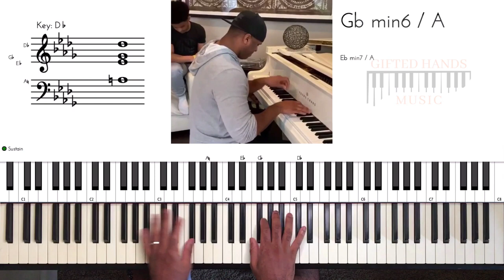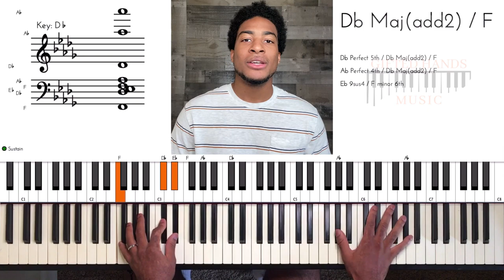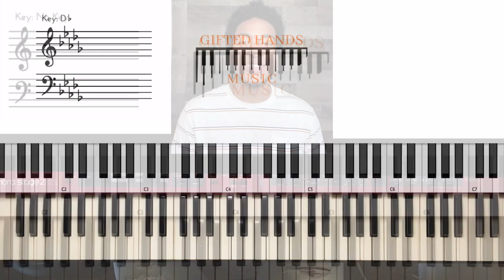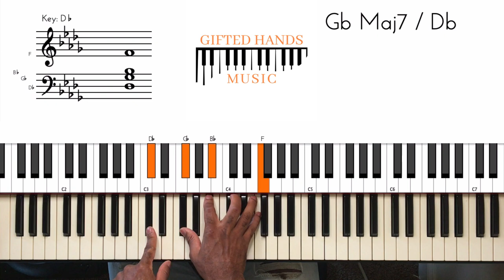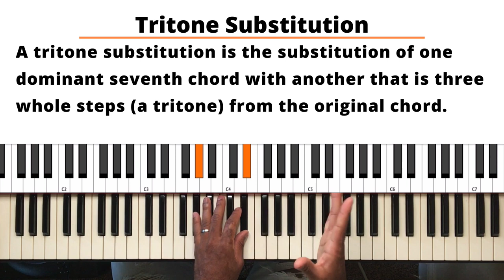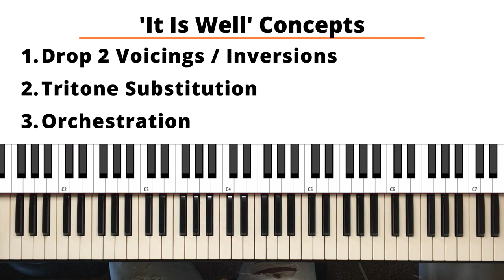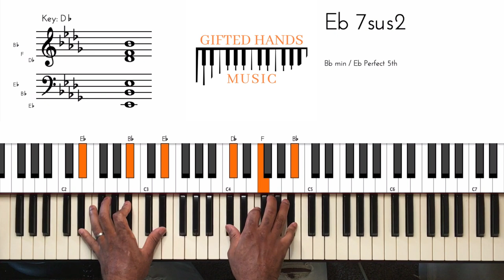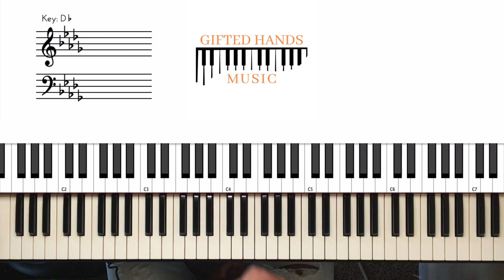3 Advanced Jazz Gospel Techniques | It Is Well - Jaden Baker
In today's lesson we are looking at Jaden and Chris Baker's approach to the traditional hymn 'It Is Well With My Soul'.

We will be looking at 3 advanced jazz and gospel concepts they use in this video to make their playing sound more full! Those techniques are:
1) Drop 2 Voicings & Inversions
2) Tritone Substitution
3) Orchestration

The full lesson is available exclusively for Gifted Hands Academy Members and includes a midi file of the play-through as well as lesson notes. Click the link above for more information!

Watch my FREE Gospel Keys Masterclass and Learn How to 10x Your Ability to Play, Hear, and Understand Gospel Keys in the Next 90 Days (Even if you're struggling right now!):

Watch my FREE Neo Soul Essentials Workshop to learn how artist like Robert Glasper, Moonchild and others create that Neo Soul sound on 🎹 :